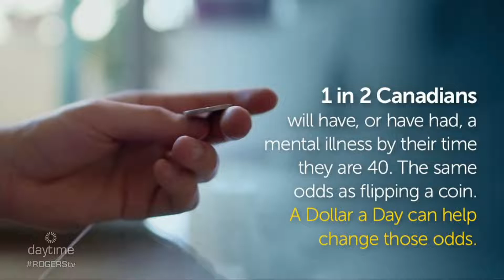Dollar A Day | Rogers tv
Brendan Paddick, the Co-Founder of Dollar A Day Foundation, explains how the foundation hopes to help Canadians with their Mental Health.